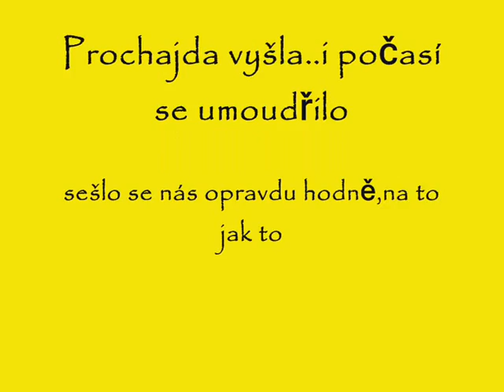Výlet Veltrusy 25.11.2007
chodský pes